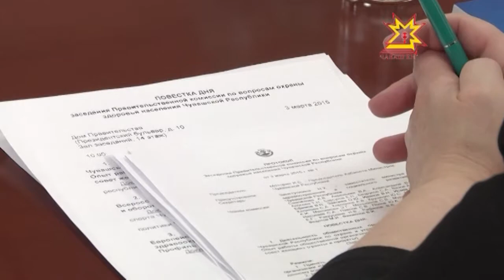Вопросы охраны здоровья населения обсудили на заседании Правительственной комиссии.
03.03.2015 Речь шла о грантовой работе общественных организаций, о внедрении комплекса ГТО и о профиле здоровья столицы  республики.